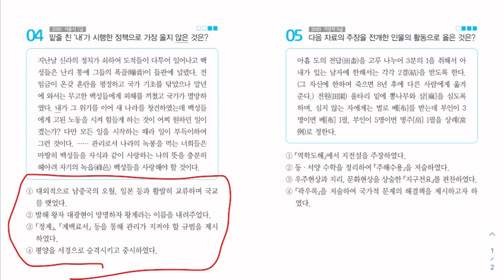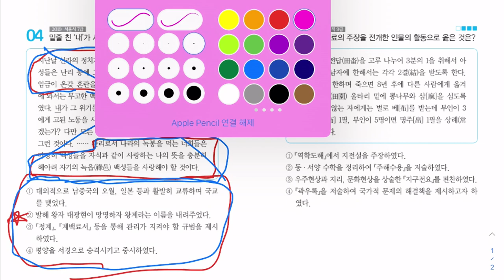[고종훈 한국사] 한국사 문풀 바보를 위한 팁!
공무원 한국사 문제풀이에 어려움을 겪는 분들을 위한 팁 영상입니다.
여러분의 많은 의견 바랍니다.